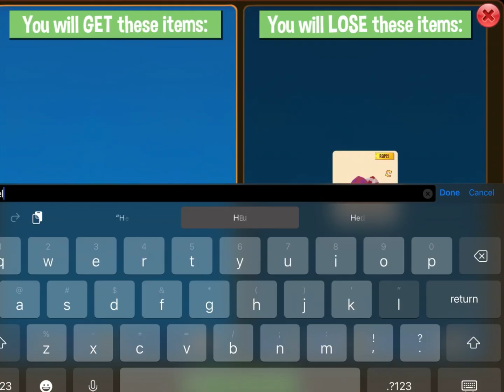doing a random AJ giveaway! 💕🥰🌈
Hii! 👋 if your a new subscriber ( if you just found my channel ) you get a Free pet! Just comment 🤪